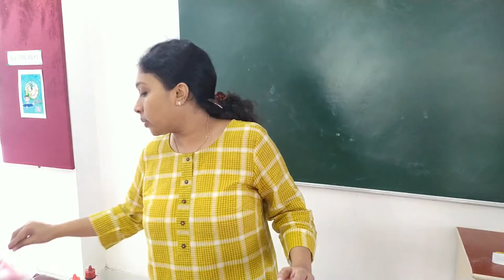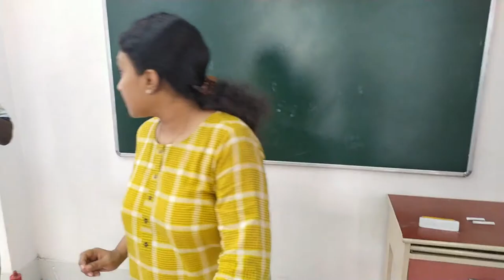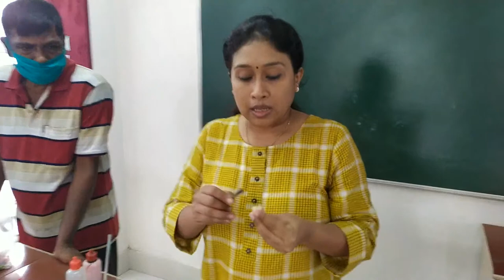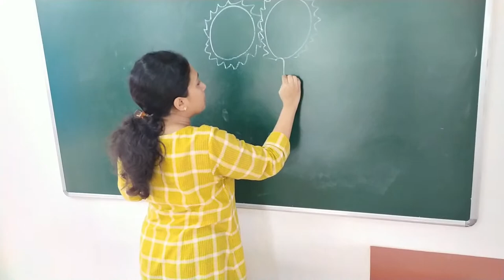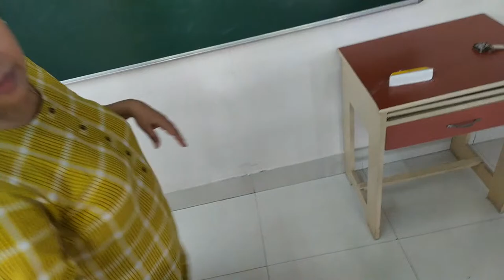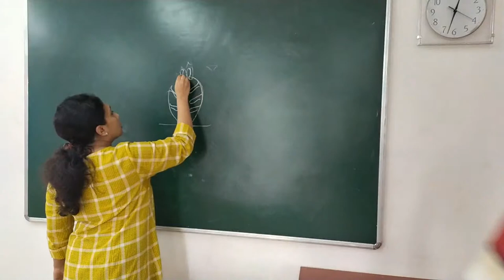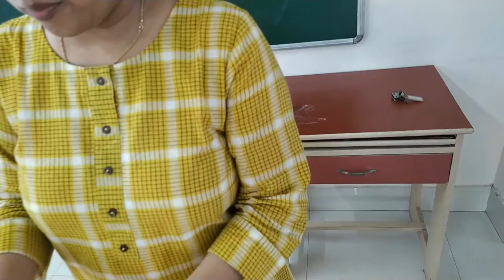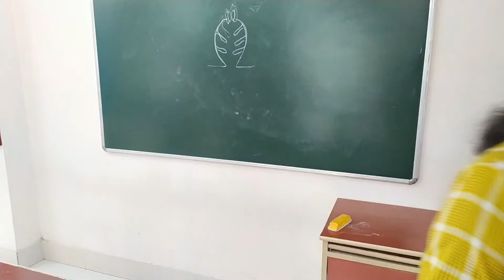Biology Practical for Class 12 - Slide Preparation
Slide preparation showing pollen grain germination, T.S. of the xerophytic leaf, T.S. of the hydrophytic stem.

Host by The Future Foundation School